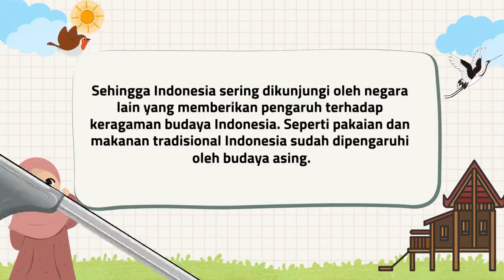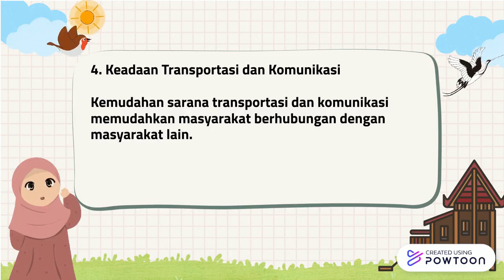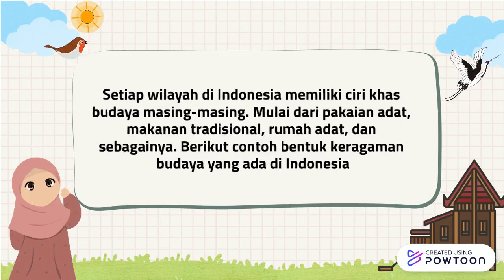Media Skripsi Revisi 1.1